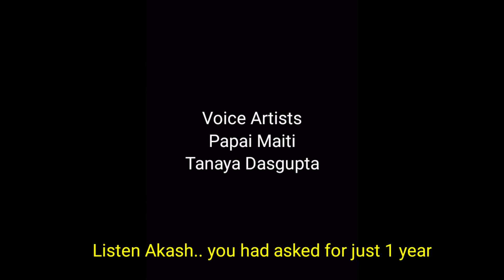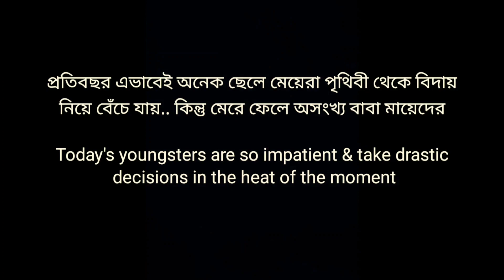শেষ চিঠি (The Last Letter) | Independent Bengali Shortfilm | Sesh Chithi | D Alex' Store🔥🔥🔥🔥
Title: Sesh Chithi (The Last Letter)
Cast: Alakesh, Tanaya & Papai
Camera: Tanaya
Edit: Alakesh
Story & Direction: Alakesh

This entire Short film has been shot & edited using a single smart phone and it was done during lockdown period within just 2days.Use your headphones for best experience🥰

হ্যালো বন্ধুরা. লকডাউনে ঘরে বসেই এই শর্টফিল্ম টা বানিয়ে ফেললাম. আউটডোর সিনগুলো পরিবর্তন করতে বাধ্য হলাম 😭😭পুরোটাই মোবাইলে করা.. মানে শুটিং এবং এডিটিং সবকিছুই.. Zero বাজেট শর্টফিল্ম আর কি😘😘ভুল ত্রুটি মার্জনীয়🙏🙏

ভালো লাগলে সবার সাথে শেয়ার করো পারলে..সবাই খুব ভালো থেকো.. সাবধানে থেকো👍👍